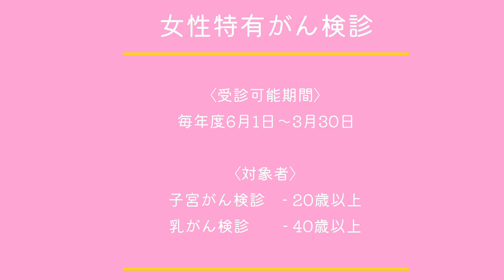【健康日本21】いつまでも変わらない日常を守るために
いつまでもそばにいてくれた母親が、乳がんに疾患し亡くなったので、その後の子どもの人生を共に過ごすことができなかった。
子どもたちにさみしい思いをさせないためにも、若い世代に乳がん検診の受信を啓発する動画です。
※第2期健康日本21津島市計画策定部会にて、がん検診受信啓発のために作成した動画です。
※動画内では、女性特有がんの受診可能期間は「6月1日～3月30日」と記載されてますが、現在は「6月1日～2月28日」に変更されています。(令和6年5月追記)

★津島市に関する情報を発信中！